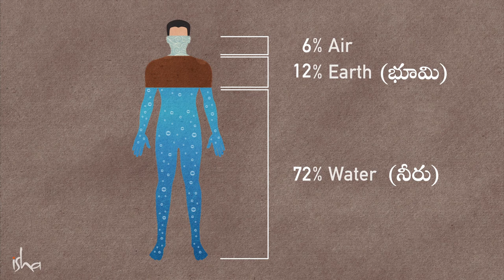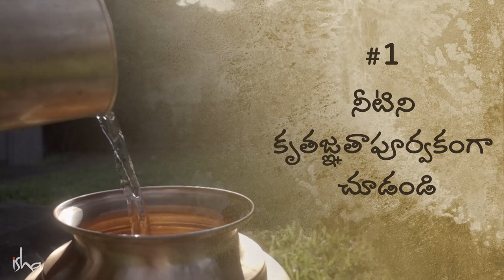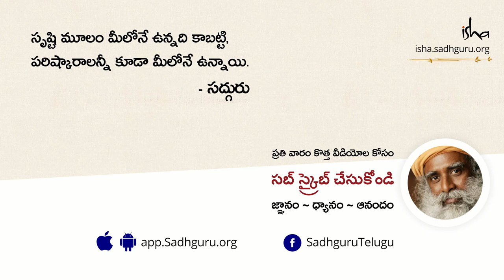శరీరాన్ని శుద్ధి చేసుకునే సులువైన మార్గం | 5 Yogic Ways to Cleanse Your Body | Sadhguru Telugu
ఈ శరీరం, ఈ భూమి, ఈ విశ్వం ఇంకా ఈ బ్రహ్మాండం, ఇవన్నీ కూడా కేవలం పంచభూతాల ఆట మాత్రమే. ఈ శరీర కూర్పు ఎలా ఉందంటే, మన దేహంలో 72% ఉన్నది నీరు, దాదాపుగా 12 % భూమి, ఆరు శాతం గాలి, నాలుగు శాతం అగ్ని. ఇంకా మిగిలినదంతా, శూన్యం లేదా ఆకాశం. ఆరోగ్యం, శ్రేయస్సు, అవగాహన, జ్ఞానం, ఇంకా ఆత్మజ్ఞానం…. అన్నింటిని మీరు సరిగ్గా ఎప్పుడు  నిర్వహించగలరు అంటే, మీరు ఈ పంచ భూతాలను సరిగ్గా నిర్వహించినప్పుడే. అని అంటున్నారు సద్గురు.